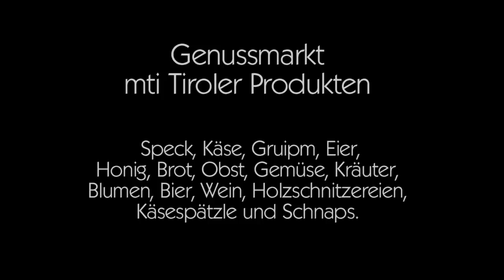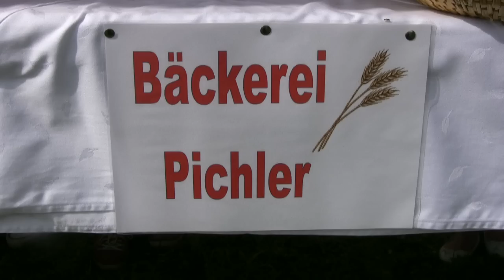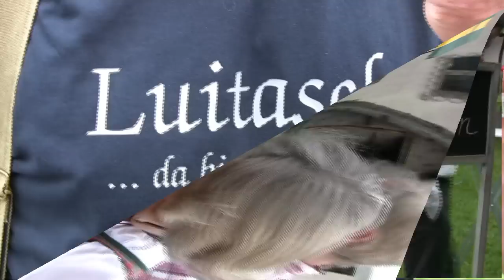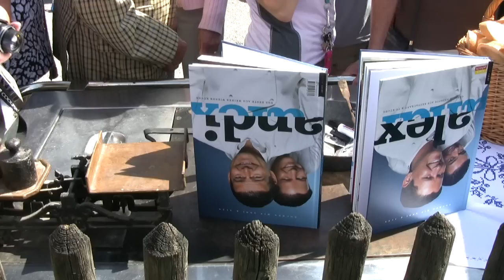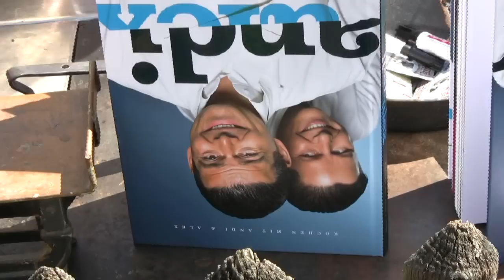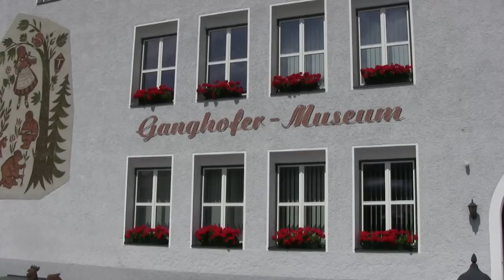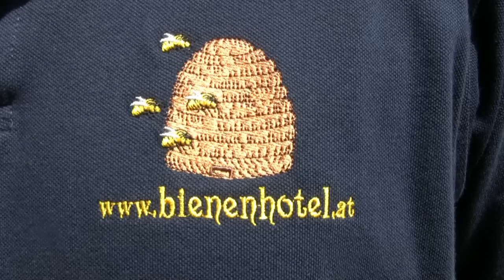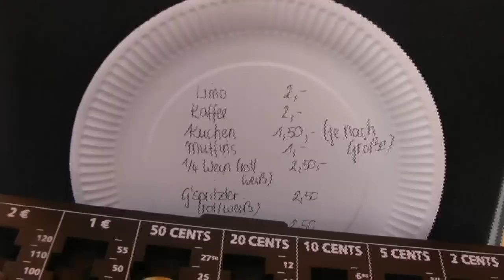Starkoch Alex Fankhauser - JOWI-FILM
Alexander Fankhauser wurde als Sohn von Gretl und Lutz Fankhauser, Besitzer des Hotel Lamark in Hochfügen, geboren. Er pendelte zwischen Hochfügen und Kleinboden, dem Wohnort seiner Großmutter, während sich seine Eltern um den Aufbau des Hotels kümmerten. In Fügen im Zillertal besuchte Fankhauser den Kindergarten, die Volksschule und die Hauptschule. Seine Ausbildung an der Hotelfachschule Villa Blanka in Innsbruck schloss Fankhauser im Jahre 1993 mit der Matura ab.
1993 absolvierte er in Florenz ein F&B Training im Helvetia Bristol. 1994 ging er nach London, Hyde Park, wo er Koch im Mandarin Oriental Hotel wurde. Im Jahre 1995 entschloss er sich nach Wien zurückzukehren und bewarb sich erfolgreich beim Restaurant Korso unweit der Oper. Es entstand eine fünfjährige Zusammenarbeit mit Reinhard Gerer, aus der sich eine Freundschaft entwickelte. Im Herbst 1999 entschloss sich Fankhauser in die familiäre Umgebung zurückzukehren. Er gab seine Tätigkeit als Küchenchef im heimatlichen Lamark wieder auf und bereiste im Mai und Juni 2000 die USA, um sich ein Bild von der Gastronomie in den USA zu machen. Neben anderen besuchte er Wolfgang Puck in Los Angeles.  2003 hatte Fankhauser als Stellvertreter des Bundeslandes Tirol seinen ersten Auftritt in der ORF-Fernsehsendung Frisch gekocht ist halb gewonnen auf ORF 2. Seit 2008 kocht er gemeinsam mit Andreas Wojta als Hauptdarsteller in der nun Frisch gekocht mit Andi und Alex genannten Kochsendung.  Ein jowifilm, Musik Johann Witting